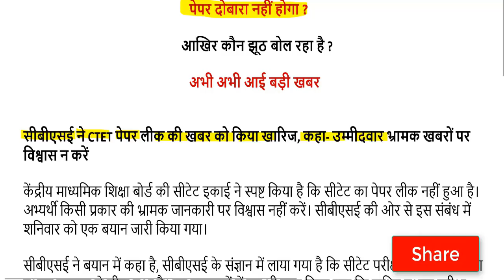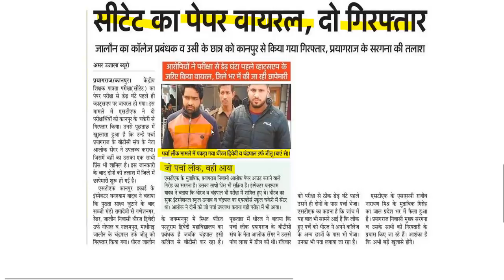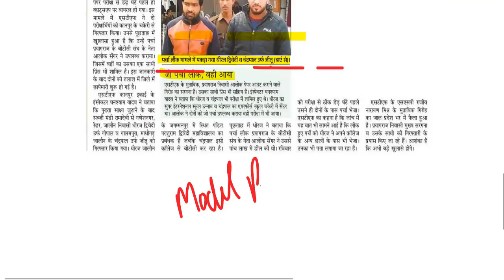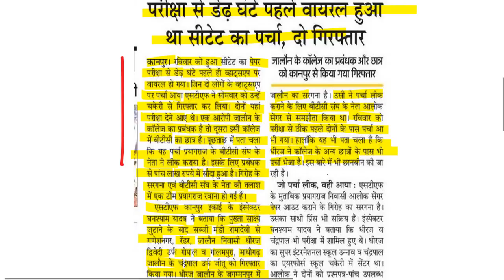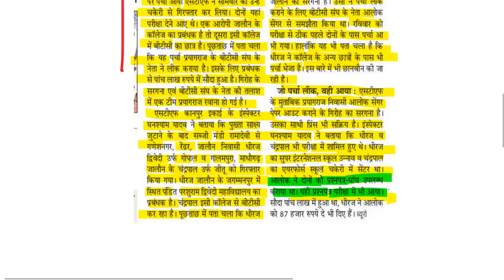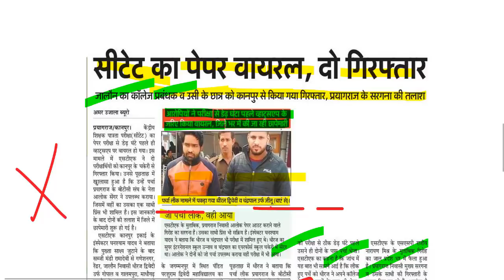CTET 2019 NEWS PAPER LEAK CANCEL 8 december 2019 / ctet official answer key 8 december, 2019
ctet2019 answerkey 2019 8december / ctet 8 december paper solution 2019

ctet answer key feb 2016 paper 2 set m